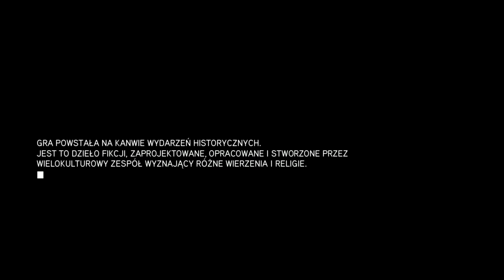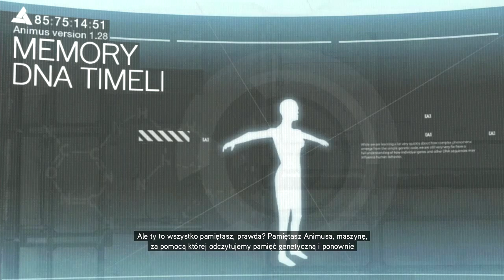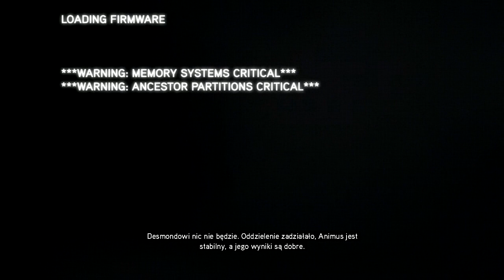Assassin's Creed: Revelations - #01 Niczym powrót do domu.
Pierwszy epizod z wyczekiwanej przeze mnie gry Assassin's Creed: Revelations, czyli kontynuacji historii Ezia. W tym odcinku poddamy się lekkiemu samouczkowi oraz odwiedzimy po 2 grach Masjaf - dawną siedzibę zakonu Asasynów kierowanego najpierw przez Al Mualima, a potem przez samego Altaira, którego śladem wyruszamy w tej części. Have fun ; )

- gra Assassin's Creed: Revelations studia Ubisoft do nabycia na oficjalnej stronie do której link widzicie powyżej. Znajdziecie ją również w sklepach z mediami, EMPiK'u i aukcjach internetowych.